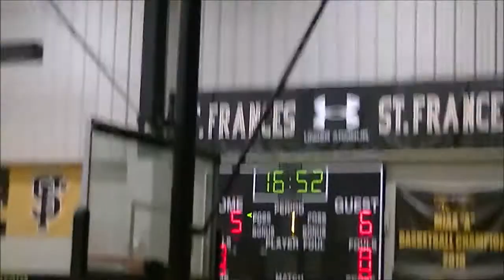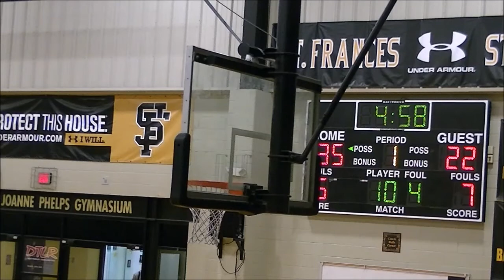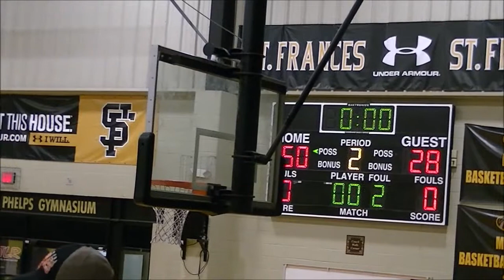Ballers vs City College 1st Half- 2019 Tunnel Vision Basketball Fall League Playoffs 1st Round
14  Ballers vs 3 City College Knights
2019 Tunnel Vision Basketball Fall League Playoffs 1st Round @ St Frances